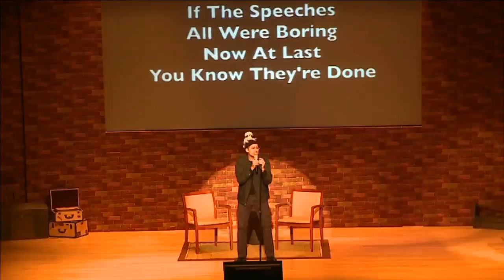Frank Licari's Final Number for the 2016 Student Showcase of Films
Frank Licari is a brilliant performer, comedy genius and host of the Student Showcase of Films! His unique version of I Can't Feel My Face for the 2016 SSOF brought the audience to its feet!